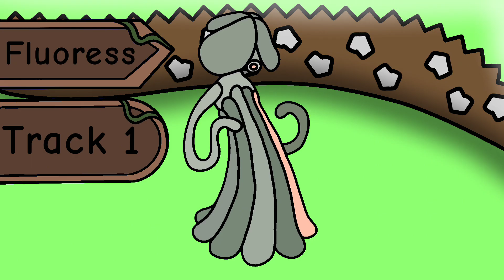Flower Island | Fluoress